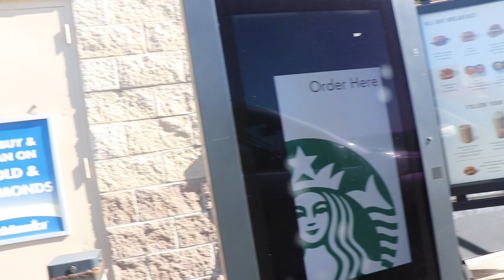6 Interesting Facts About Me - Hunter George Vlog17 [2021]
6 Interesting Facts About Me - Hunter George Vlog17 [2021]

So in today’s video, I am just talking about random facts about me. hopefully, you learned something new about me in this video.

🔹 I have been doing youtube for a long time and this channel was a gaming channel before 🤠

🔹 I am part of a team named rikes clan bricks clan its a really good clan 😍

🔹 I work at Wendy’s 😎

🔹 I am not smart 🥴

🔹 I have got a new camera 📸

✦✦✦RECOMMENDED VIDEOS✦✦✦